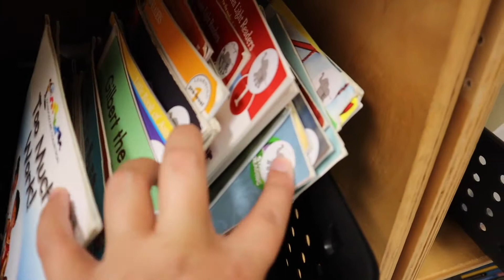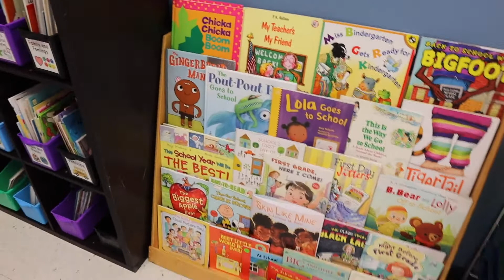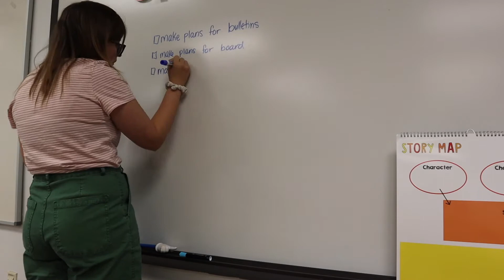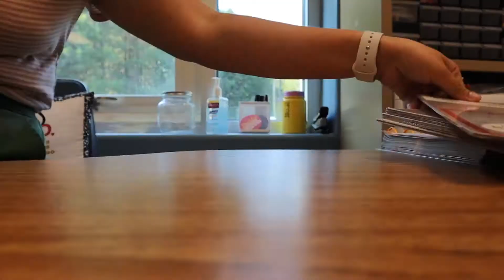CLASS ROOM SET UP DAY 4+5 ✨ | Creating a Leveled Library 📖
Day 4 & 5 of setup were full of progress! So excited for you all to see it and I love watching the room change and become a classroom right before my eyes. 🤩

Keep spreading positivity! 💡